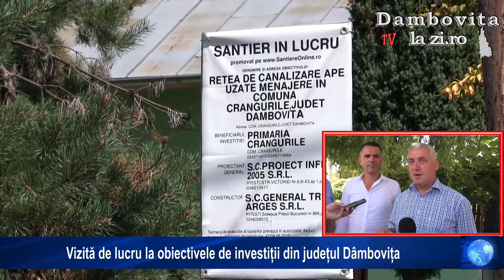Vizită de lucru la obiectivele de investiții din județul Dâmbovița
Președintele Consiliului Județean Dâmbovița, Daniel Comănescu, alături de senatorul Adrian Țuțuianu, a efectuat o vizită de lucru în localitățile Dragomirești, Butoiu de Sus, Hulubești, Valea Mare, Gura Foii, Crângurile, Cobia, Dragodana și municipiul Târgoviște.